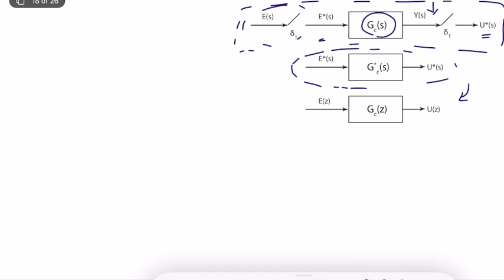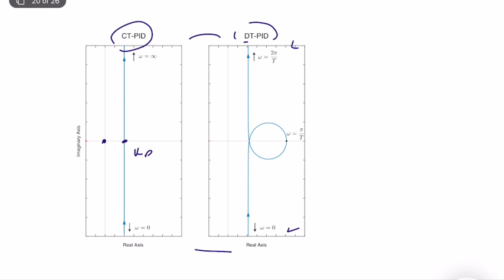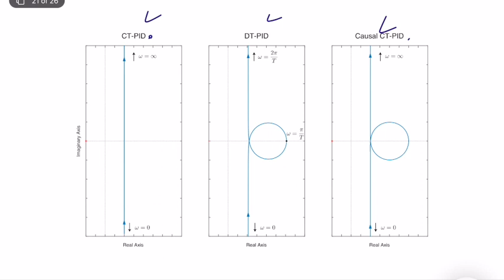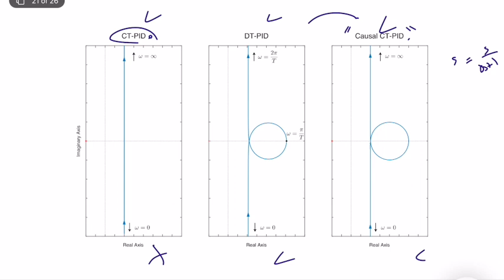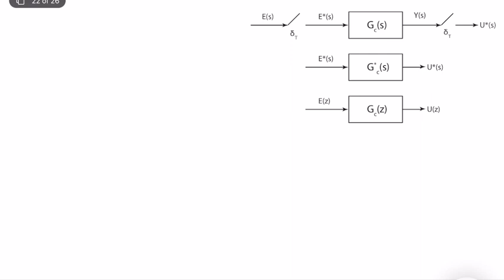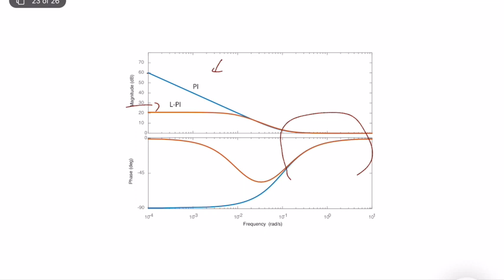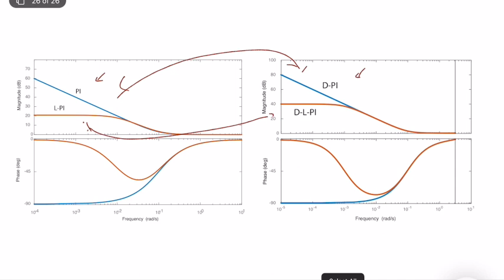Discrete-Time-Systems - Digital PID Controller (Lecture 6 - Part IV)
In this video, I derive the functional form of a Digital PID controller and talk about the similarities & differences between digital and continuous-time PID controllers.

This video's content is based on Lecture #6 of my open-source lecture notes on Discrete-Time Control Systems.